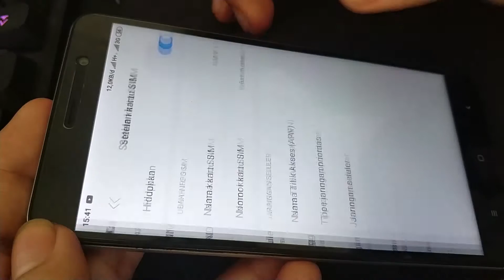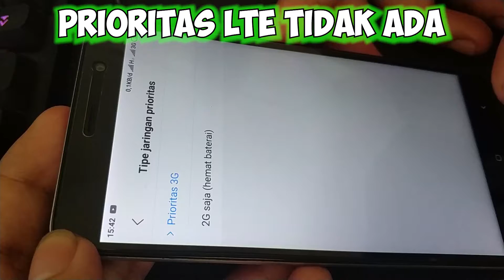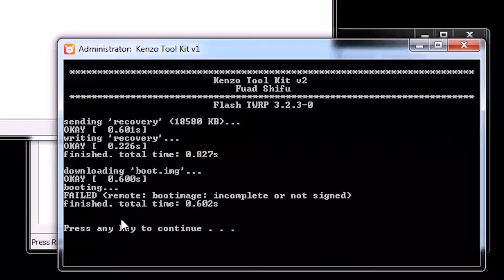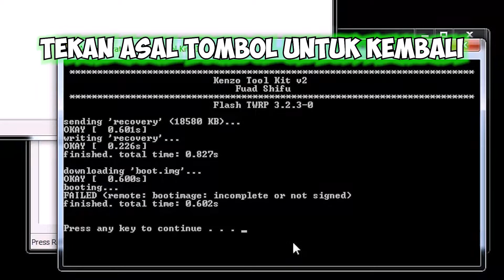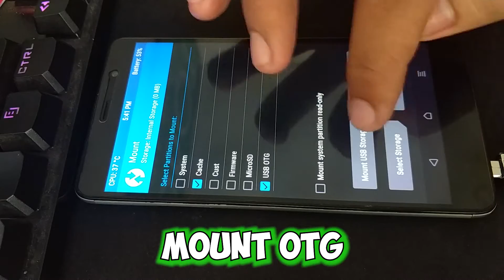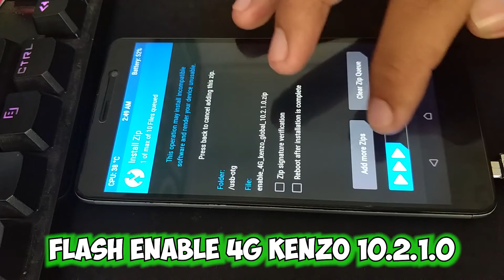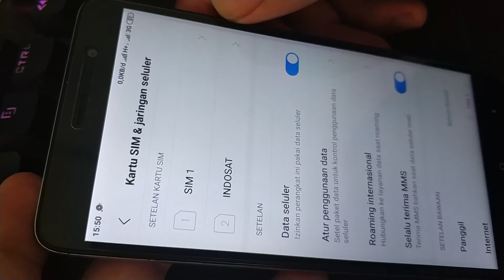Fix 4G Redmi Note 3 Pro Kenzo Global Stable 10.2.1.0 PERMANEN TANPA ROOT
Fix 4G Permanen Redmi Note 3 Pro Kenzo Global Stable 10.2.1.0

buat temen-temen yang mengalami keluhan namun belum ada tutorialnya bisa hubungi saya, kontak dibawah ini dengan biaya jasa GRATIS !!!

Jika Kamu Terkendala Kamu Bisa Meninggalkan Komentar

#10.2.1.0